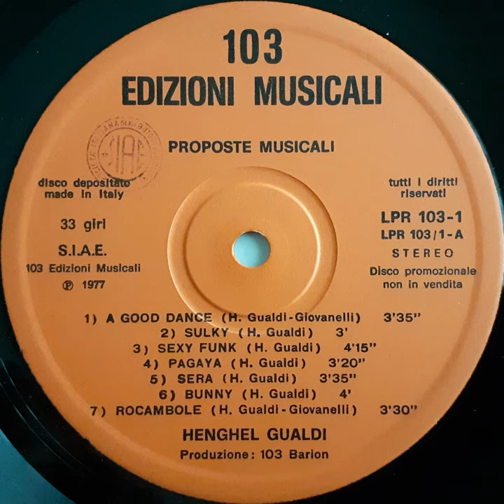Henghel Gualdi ‎– Rocambole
Proposte Musicali LP (1977)